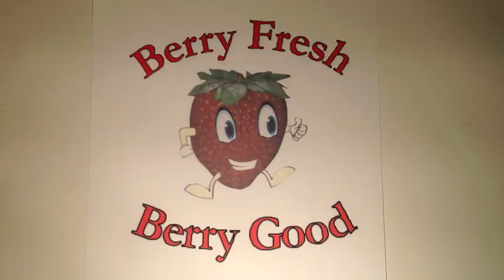Berry Fresh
Berry Good